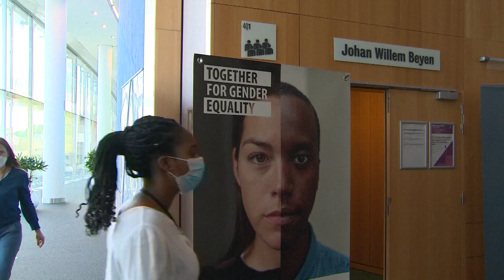EU-Parlament: Mehr Frauen in Vorständen und Aufsichtsräten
- 40 % der Aufsichtsratsposten für das unterrepräsentierte Geschlecht ab 2026
- Abschreckende Strafen für börsennotierten Firmen, die die Regeln nicht einhalten
- Ausgenommen sind Unternehmen mit weniger als 250 Beschäftigten

Bis Ende Juni 2026 müssen alle großen börsennotierten Unternehmen in der EU dafür sorgen, dass es mehr Frauen in ihren Führungsetagen gibt. In Straßburg verabschiedete das Europäische Parlament dazu eine neue EU-Richtlinie.